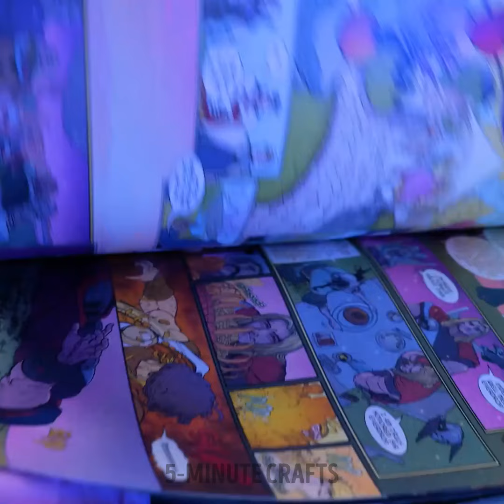Awesome Home Crafts That Look Like a Food 🍔🍰🍕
Get ready to be amazed by these incredible craft ideas that look good enough to eat! From burger-shaped pillows to cupcake candles, this video is a feast for the eyes. Whether you're a foodie or a craft enthusiast, you'll love the creativity and attention to detail in these deliciously realistic creations. Watch till the end for some mouth-watering surprises and get inspired to add a tasty twist to your crafting projects.